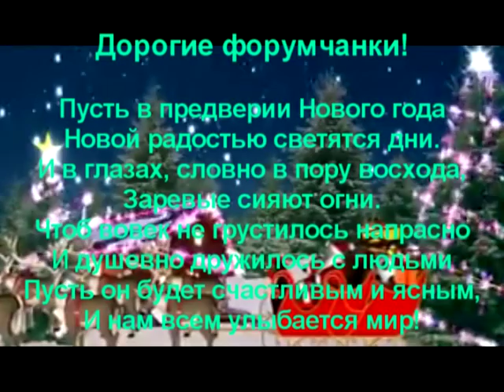SRK & Lady & Пока часы 12 бьют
ДРУЗЬЯ - С Новым годом!!!